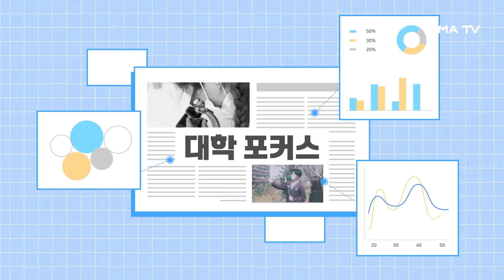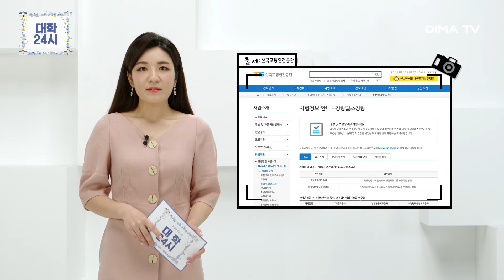[DIMA TVㅣ대학24시] 대학포커스 드론, 서울, 숏폼, 미술관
‣ 호남대신문 491호
이후민 기자 / 4차 산업혁명의 핵심, 드론

‣ 성대신문 1678호
박다솜, 손재원기자 / 우리는 서울 공화국에 살고 있습니다

‣ 원대신문 1396호
이옥영, 문준오기자 / OTT 숏폼 콘텐츠 열풍, 미디어 콘텐츠 미래는?

‣ 성대신문 1678호
옥하늘, 이지원, 서수연 기자 / 일상을 밝히는 땅속 미술관 지하철 공공 미술을 만나다

방송사 : DIMA TV

KT올레tv 225, SK Btv 284, D’live 241, t-broad 204
(케이블은 각 지역케이블 문의)에서 시청 가능합니다.